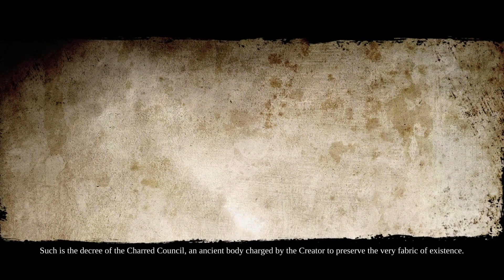Darksiders 2! The Pale Rider comes forth!!